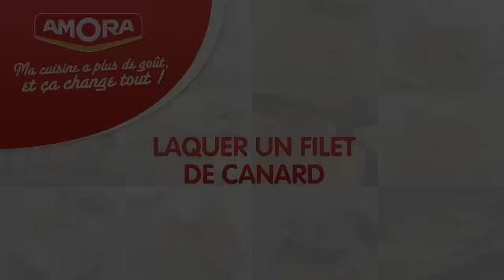Laquer un filet de canard - 750g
Laquer vos filets de canard pour les déguster avec saveur ...

Ingrédients pour laquer un filet de canard :
1 filet de canard (déjà cuit)
1 c à c de sauce soja
1 c à s de miel
1 c à s de moutarde Amora

Et toutes nos vidéos sur notre chaîne 750 Grammes

La chaîne 750 Grammes, c'est la chaîne CUISINE avec des recettes, des techniques, des astuces et des conseils, animée par nos chefs Damien et Christophe. Des recettes simples aux recettes sophistiquées, 750 grammes est LA chaîne à suivre pour progresser et s'amuser en cuisine !